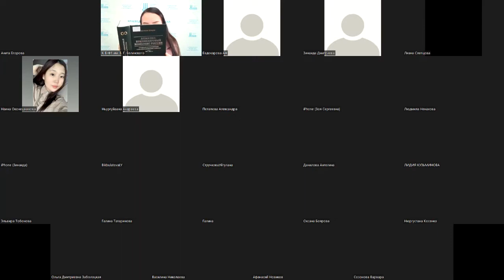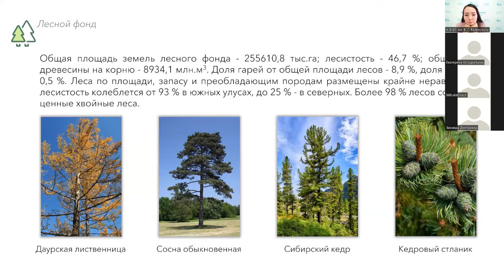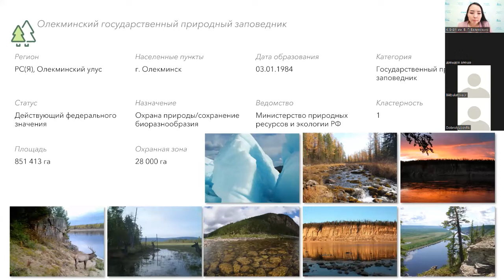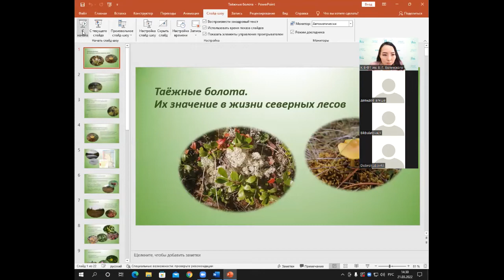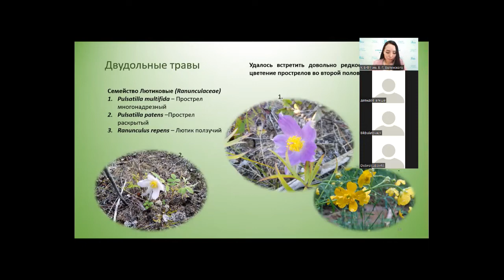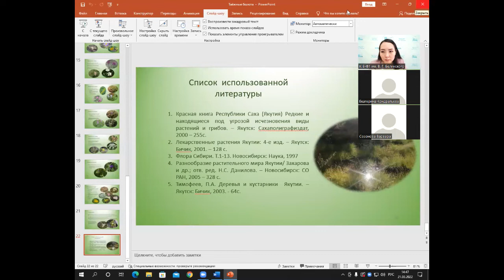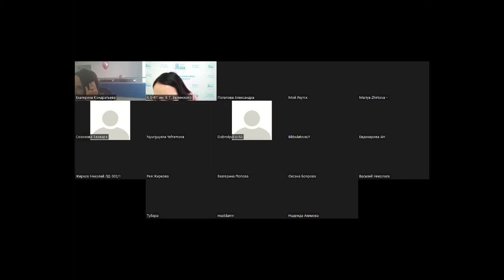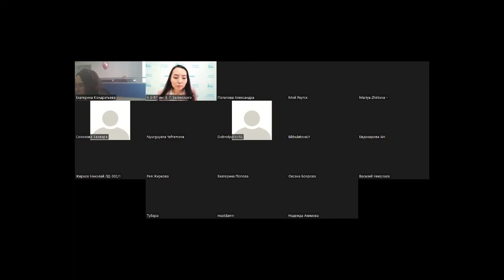ZOOM | Леса Якутии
21 марта 2022 года в Краеведческой библиотеке им. В. Г. Белинского в рамках проекта «12 шагов к осознанному потреблению» прошла очередная встреча с Добролюбовым Павлом Андреевичем, ведущим инженером по охране окружающей среды Экологического центра АК «АЛРОСА» (ПАО), Кондратьевой Екатериной Михайловной, главным специалистом группы охраны водных ресурсов и использования недр Экологического центра АК "АЛРОСА" (ПАО), Бикбулатовой Лилией Юлаевной, ведущим инженером по охране окружающей среды Экологического центра АК «АЛРОСА» (ПАО) на тему «Леса Якутии».